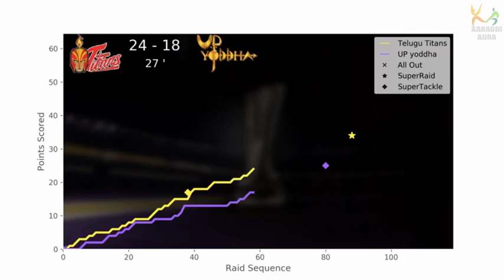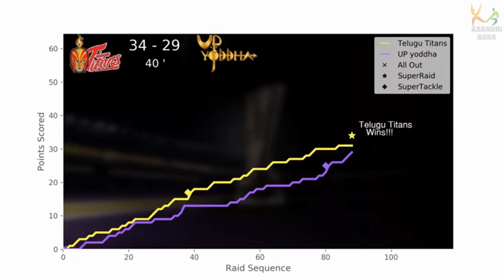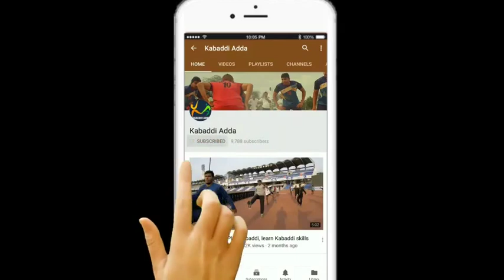Prokabaddi Season 6 Match 13 Telugu Titans Vs. UP Yoddha - Post Match Review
Prokabaddi Season 6, on day 7 all-round effort from the Telugu Titans help them registered their second consecutive win, beat UP Yoddha 34 - 29.

TeluguTitans won the toss and choice court, Prashant Rai from UPYoddha came for the first raid went back empty hand while Rahul Chaudhari got a bonus point in his first raid. Till the 3rd minute Telugu Titans were leading 3 - 0 while UP Yoddha opened their account in the fourth minute with a tackle point.

It was Abozar Mighani and Vishal Bhardwaj who kept the UP Yoddha raiders quiet for most part of the game and kept RIshank Devadiga out of the mat for most of the time. It was A great encounter till the 8th minute of the game where Sagar B. Krishna in the left corner and Nitesh in the right corner showed some brilliant tackles. But by the 14th minute Telugu Titans took a lead and a two point raid by Rishank Devadiga in the 19th minute narrowed the lead to 15 - 13 and 3 players on the mat were left on the Telugu Titans side, this was the moment when the sensational Abozar Mighani tackled Rishank Devadiga followed by a bonus point by Rahul Chaudhari  in the next raid and Half time score was 18 - 13.

Telugu Titans ended the first half strongly Abozar Mighani was the fittest and strongest defender as he made tackle points at crucial moments. In the second half of the game from Telugu Titans side Rahul Chaudhari and Nilesh Salunke were getting regular raid points, while Abozar Mighani and Vishal Bhardwaj kept the UP Yoddha raiders quiet and Shrikant Jadhav failed to impress while Jeeva's absence in cover was felt.